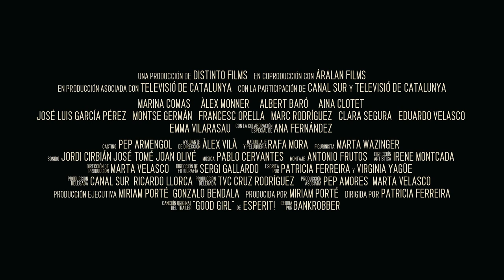Trailer Los Niños Salvajes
Los Niños Salvajes, la nueva película de Patricia Ferreira (El Alquimista Impaciente, Para que no me olvides), con Marina Comas (Pa Negre), Àlex Monner (Pulseras Rojas) y Albert Baró.  También en Twitter @AralanFilms